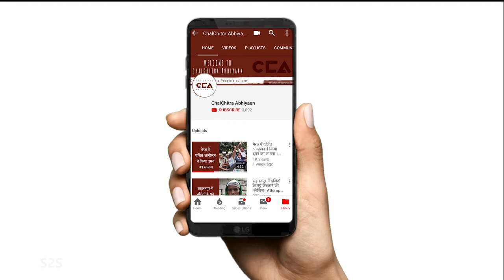यूपी: भाजपा से दलित क्यों है नाराज़ ? | UP: Why are Dalits angry with BJP? - CCA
चलचित्र अभियान ने कैराना विधानसभा सीट के आल्दी गाँव दलितों से बात की। दलितों का कहना हैं कि भाजपा सरकार के दलित सबसे ज़्यादा परेशान हैं वो भाजपा सरकार को अब दोबारा नही चाहते हैं।
टीम -  शाकिब यामीन रंगरेज, मौ. सावेज चौहान, अनस अली

ChalChitra Abhiyaan spoke to Dalits of Aldi village in the Kairana Assembly seat. They said that the Dalits of the BJP government are the most troubled and that they don't want the BJP government again.
Crew -  Shakib Yameen Rangrezz, Mohd Savez Chauhan, Anas Ali